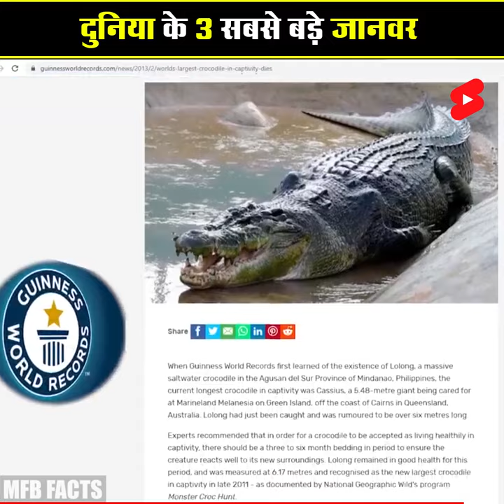दुनिया के सबसे बड़े और खतरनाक जानवर 😱 | @Wildlife-AdvantureInHindi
दुनिया के सबसे बड़े और खतरनाक जानवर 😱 | @Wildlife_Adventure

Tags.
biggest animals in the world,
biggest animals in the world caught on camera, biggest animals in the world that are extinct, biggest animals in the world today, biggest animal in the world in hindi,
biggest animal in the world in telugu,
biggest animal in the world malayalam,
biggest animal in the world ever existed,
biggest animal in the world in tamil,
biggest animal in the world in kannada

1. This video has no negative impact on the original works (It would actually be positive for them)
2. This video is also for teaching purposes.
3. It is not transformative in nature.
4. I only used bits and pieces of videos to get the point across where necessary.